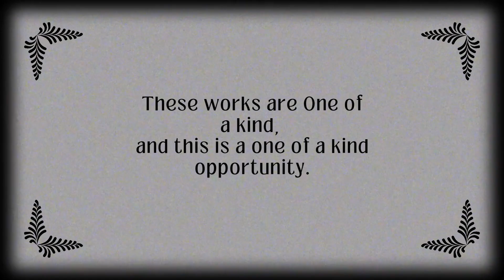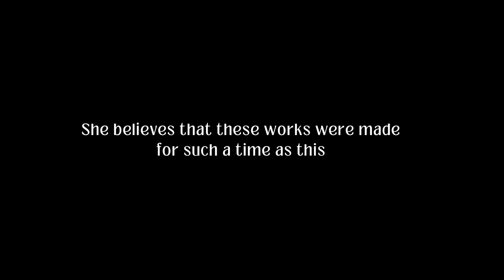Marrianna Booyens - Stef Bos Gebroke Sinne Reeks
A unique and special range of Artworks for sale as a collection of works made by the Artist Marrianna Booyens 20 years ago for Stef Bos's first anthology of poems, Gebroke Sinne. The collection consists of 13 Oil Colour works, and is complete . This is a one of a kind opportunity to own this collection. Are you that Buyer?

'n Spesiale reeks van 13 kunswerke wat gemaak was vir Stef Bos se eerste digbundel, is vir die eerste keer in 20 jaar te koop as 'n volledige versameling van werke. Die werke is gemaak deur die kunstenaar Marrianna Booyens.  Hierdie is 'n unieke kopers geleentheid, 'n een maal in 'n leeftyd geleentheid. Is jy daai koper?